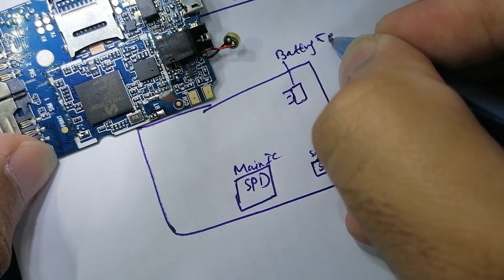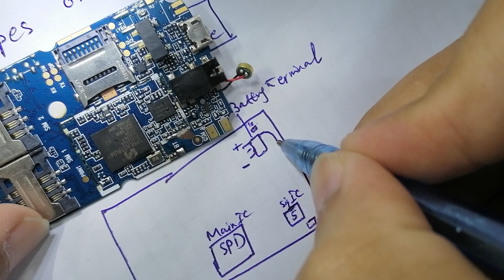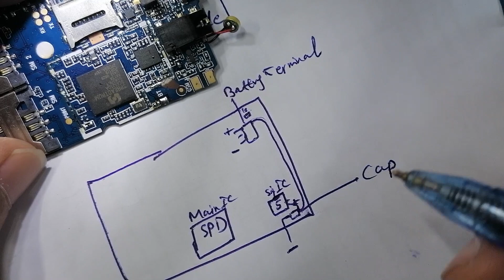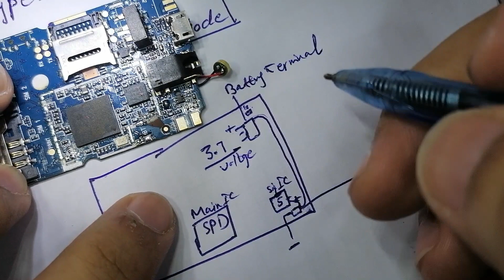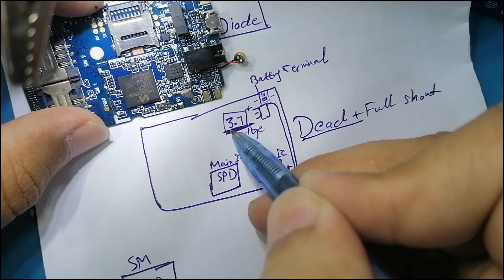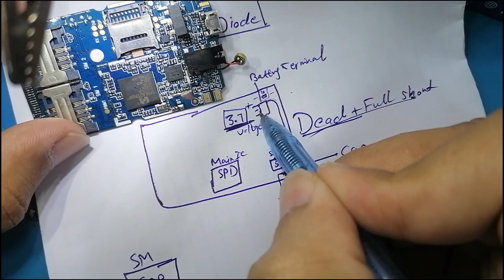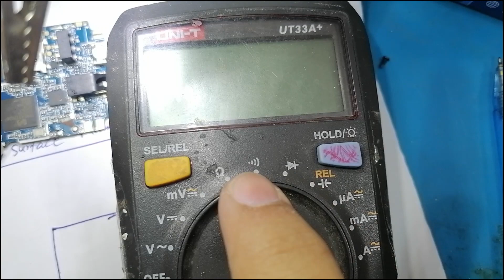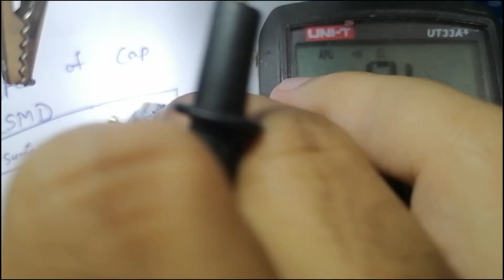What is SMD Capacitor? How many types? How does capacitor work? Detail video on Capacitor